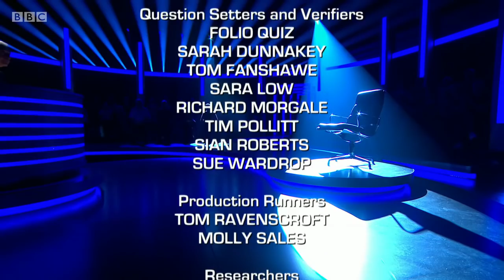Mastermind 2018/2019 - Episode 22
The hunt for the nation’s Mastermind continues as John Humphrys tests four more contenders on their specialist subject and general knowledge. Tonight’s subjects are 1970s pop, Neville Chamberlain, Sparta and CS Lewis.